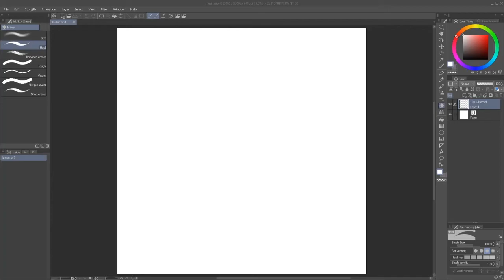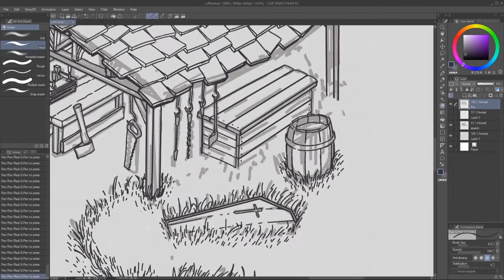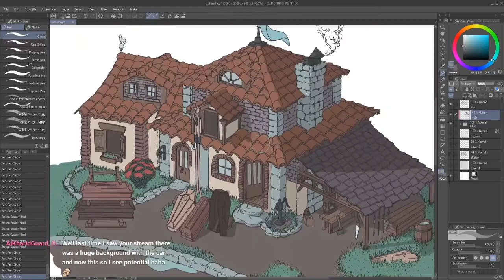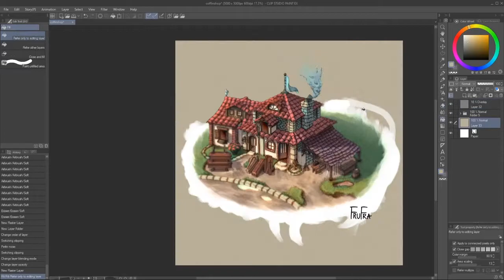Drawing a coffinmaker workshop [Epilepsy warning!]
Summary  of my stream. CAUTION!!! Screen will flash a few times (I guess whole video is flashy xd) because of connection lost screen from twitch.